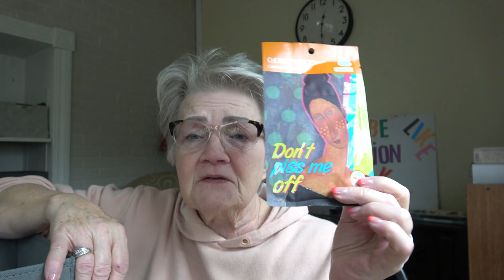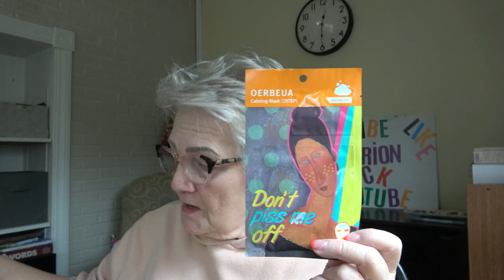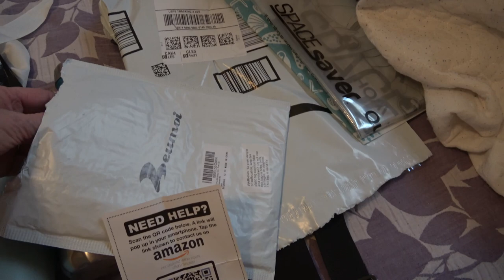First MML for 2024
Massillon, Ohio
44648